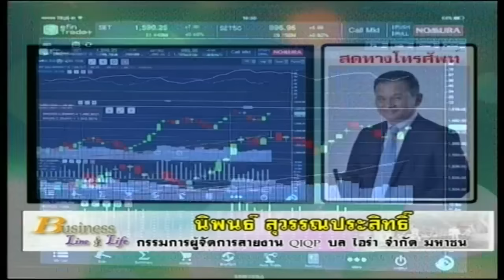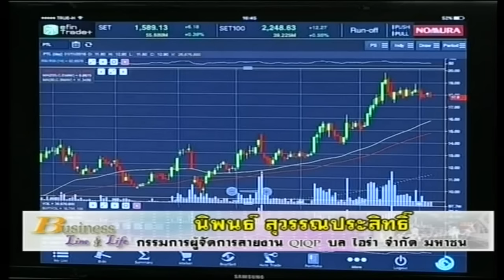นิพนธ์ สุวรรณประสิทธิ์ 6-2-60 On Business Line & Life